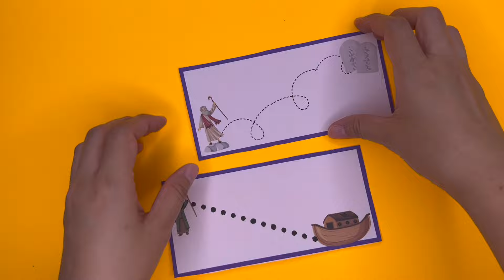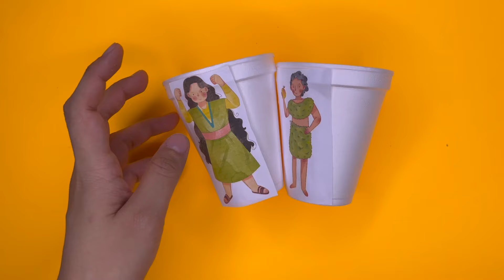Juegos Bíblicos Con Plastilina Para Niños de 3 a 6 años -Actividades Para Niños de Escuela Dominical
Hoy les quiero compartir 4 juegos bíblicos que pueden hacer con sus niños utilizando un recurso súper versátil, económico y que se encuentra en cualquier lugar, la plastilina.
Con este recurso no solo ayudaremos a nuestros niños de 3 a 6 años a mejorar su motricidad fina, sino que también podrán aprender de la Biblia.
Espero les ayude. Dios les bendiga